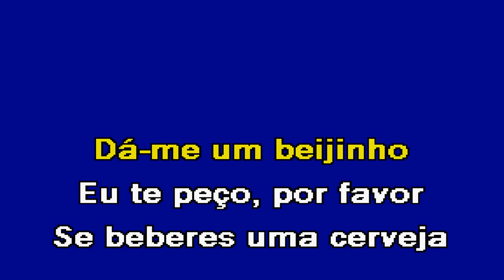QUERO UMA CERVEJA Nelson Costa Karaoke